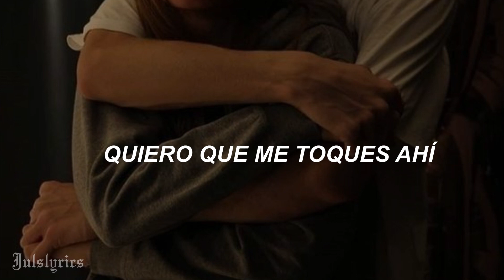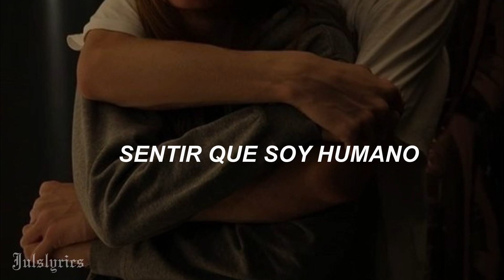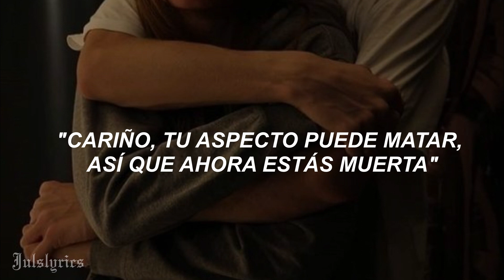The Neighbourhood - A Little Death (Traducción al Español)